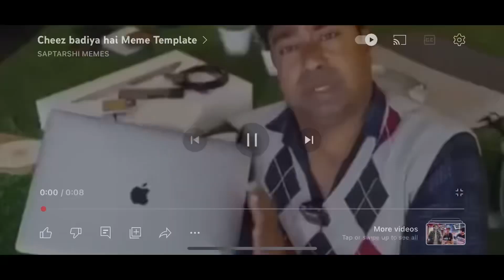Vlog#3 I GO TO BIRMINGHAM(TH VLOGS)